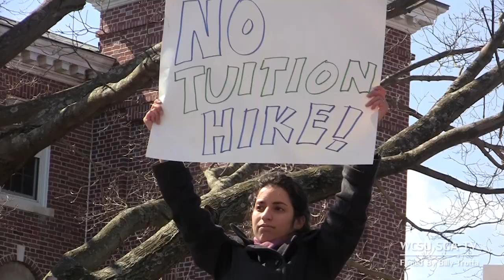WCSU SGA Rally 2013 "Rally Against Tuition Hikes" ft. Dr. Chris Kukk and Corey Paris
In this video the WCSU SGA rallies against Tuition Hikes and shows that the students do have a voice in the issue at hand.

2013 - WCSU SGA TV